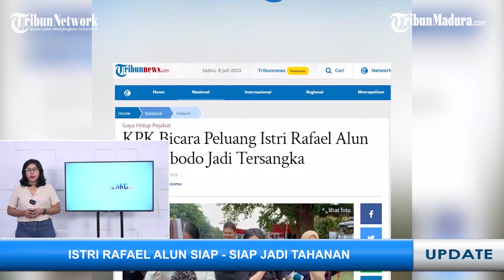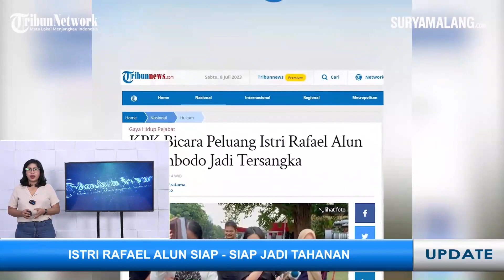Istri Rafael Alun, Ernie Meike Torondak Menjadi Tersengka Kasus Pencucian Uang oleh KPK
TRIBUNMADURA.COM - Komisi Pemberantasan Korupsi (KPK) telah mengungkap adanya peluang menjadikan istri Rafael Alun, Ernie Meike Torondek menjadi tersangka.

Ia akan terjerat kasus yang sama dengan suaminya, yakni kasus dugaan tindak pidana pencucian uang (TPPU).

Kini, KPK telah memeriksa seberapa peran aktif dari ibu Mario Dandy tersebut dalam kasus ini.

Plt Deputi Penindakan dan Eksekusi KPK, Asep Guntur Rahayu, mengatakan pihaknya akan mengumumkan apabila Ernie Meike sudah menjadi tersangka.

Dikatakan Asep, KPK akan melihat peran Ernie seberapa aktif dalam kasus Rafael, terutama dalam konteks TPPU.

Asep mengatakan akan melihat juga apakah Ernie turut serta menyembunyikan, mengalihkan, mengubah bentuk, dan lain-lain terhadap hartanya.

Ia menambahkan, pihaknya akan meninjau apakah Ernie benar-benar tidak mengetahui perbuatannya.

Asep menegaskan, bahwa KPK akan melihat dan mempertimbangkan perbuatan dari Ernie.